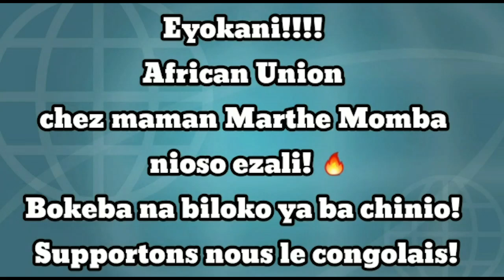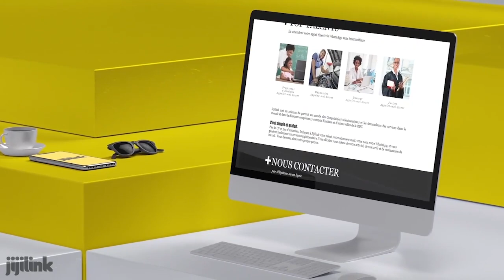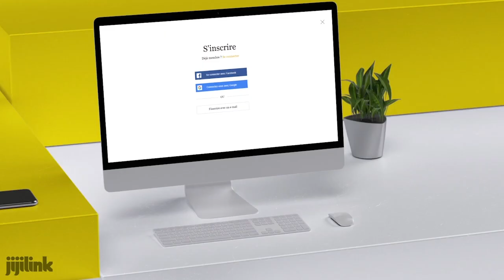CRITIK INFOS 24.11.20 SILENCE FATSHI VA BIENTÔT PARLER : DES GRANDES DÉCISIONS ATTENDUES.